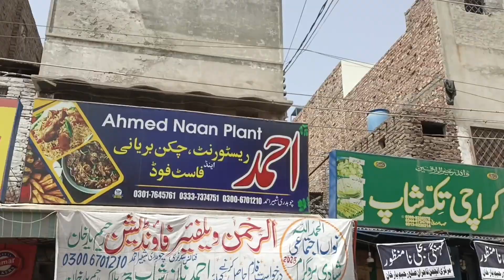Passport banana bohat muskil ha yaar🥹🥹🥹| Enjoy with Mahmood waseem and Nain|Ali Saeed Cheema